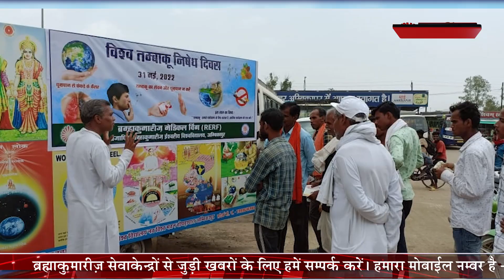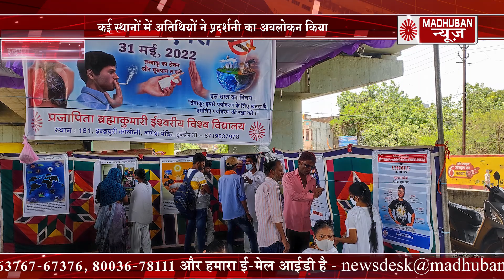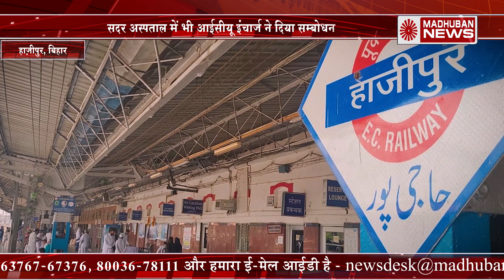देखें, ब्रह्माकुमारीज़ की पहल पर देश के किन-किन हिस्सों में तम्बाकू के खिलाफ अभियान चला | 03-06-2022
देखें, ब्रह्माकुमारीज़ की पहल पर देश के किन-किन हिस्सों में तम्बाकू के खिलाफ अभियान चला | Madhuban News | Brahma Kumaris | 03 June 2022

मध्यप्रदेश, छत्तीसगढ़, राजस्थान, बिहार समेत देश के कई शहरों में अंतरराष्ट्रीय तम्बाकू निषेध दिवस पर सैकड़ों कार्यक्रमों का आयोजन किया गया |